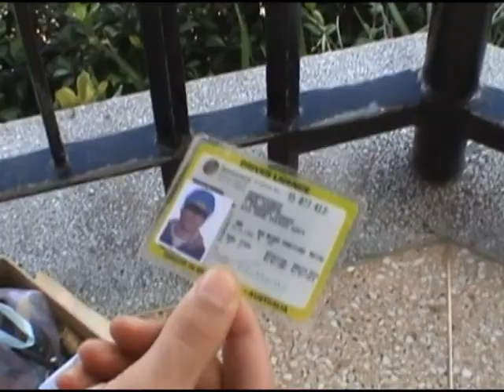Team Gravity Ep2